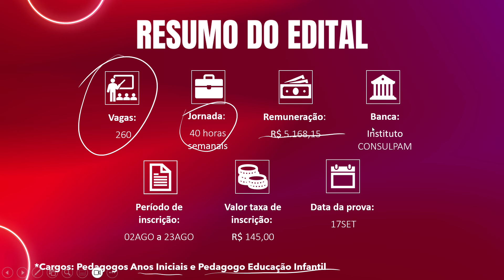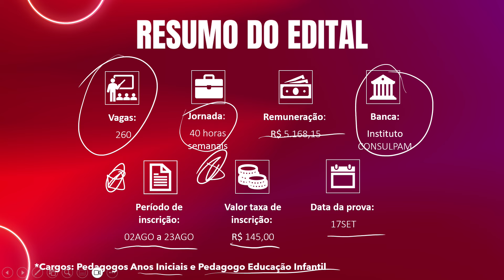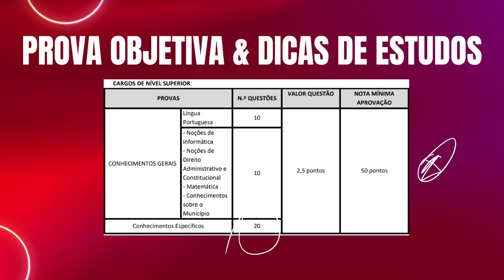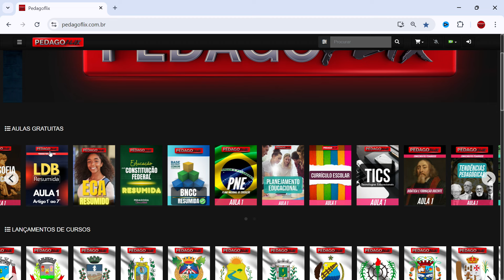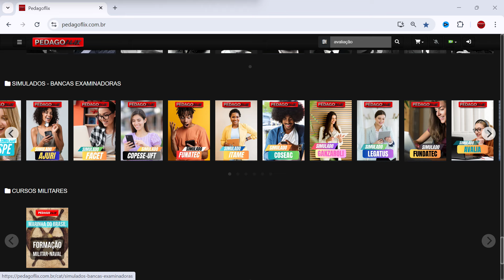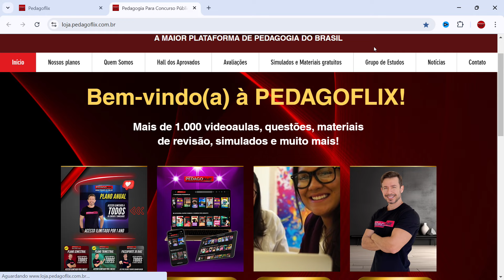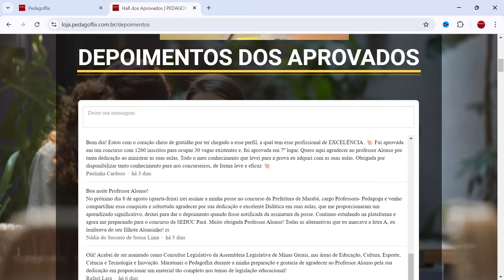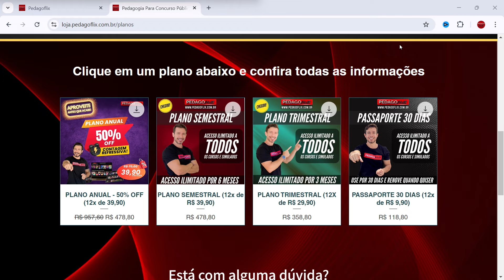ANÁLISE DE EDITAL: PACATUBA - CE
PEDAGOFLIX

Estude com  a MAIOR PLATAFORMA de Pedagogia para Concursos com o menor preço do Brasil!
São mais de 1.000 videoaulas de Legislação Educacional, Conhecimentos Pedagógicos, Simulados, Questões, Revisões e muito mais! 🤩

DIVERSAS AULAS GRATUITAS! (LDB, BNCC, ECA, DCNs, PNE, Planejamento Educacional, Currículo, Didática, Tendências Pedagógicas, Teorias da Aprendizagem, Autores da Educação e muuuuuuuito mais!!!

*Uma dica: a primeira aula de qualquer curso é gratuita! Não precisa de cadastro... é só apertar o botão PLAY!

Alguns motivos para você estudar com a Pedagoflix:

- Curso preparatório que mais aprova professores e pedagogos no Brasil. 🎓✅
- Maior plataforma do Brasil com mais de 1.000 videoaulas de legislação educacional, conhecimentos pedagógicos, autores, bancas examinadoras, simulados e revisões. 📚🎥🔍
- Nossa plataforma é exclusiva e especializada em pedagogia para concursos (foco total). 🎯🔒
- Professor com uma didática inesquecível, leve e objetiva. 🌟👨‍🏫
- Estude conforme a sua disponibilidade de horário. ⏰📚
- Preço acessível e que cabe no seu bolso. 💰💼

Não esqueça de deixar o seu Gostei.